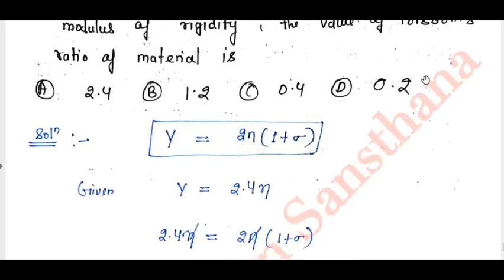PGT Physics Solved Paper 2021/PGT Physics Question Paper Solution/UP PGT Physics Question Solution-6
दुर्गम विज्ञान संस्थान । Durgam Vigyan Sansthana is an Institute of Basic Physics, Advanced Physics covering XI, XII, JEE, GATE, CSIR NET, BARC, DRDO and Various types of Competitive Examinations.
Learn to Converge Your Dreams with Durgam Vigyan Sansthana.

pgt physics, pgt physics preparation, pgt physics syllabus, pgt physics point, pgt physics interview, pgt physics previous year question paper, pgt physics preparation unacademy, pgt physics cut off 2021, pgt physics ki taiyari kaise karen, pgt physics oavs

UP PGT Physics 2021 Question paper Solution